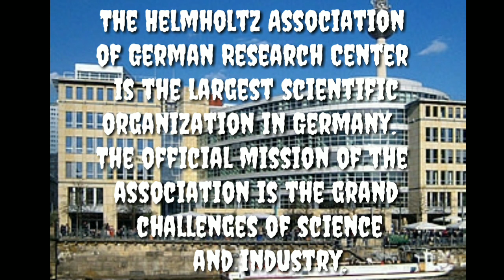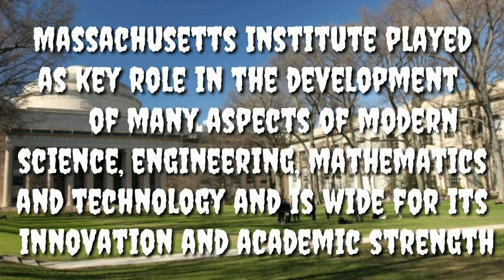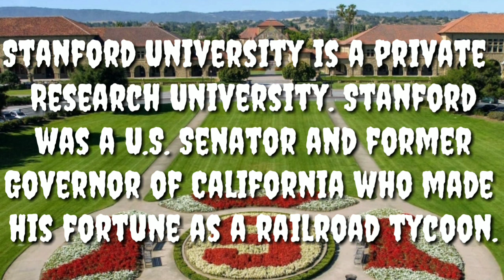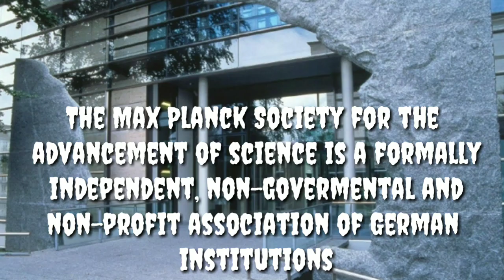TOP 10 RESEARCH INSTITUTE IN THE WORLD || THE CROWN KAAL ♔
Hey guys, Today I am here with the video related to Research Institutions in the World,that helps uh the regarding of  choosing research centers for your studies..

 This video consist of a  series of World best Research Institutes, so watch this video till end,it may help you..

TOP 10 RESEARCH INSTITUTE IN THE WORLD

.TOP RESEARCH INSTITUTE

research institutes in india

research institutes in india trick

research centre in india trick

research institute for tropical medicine